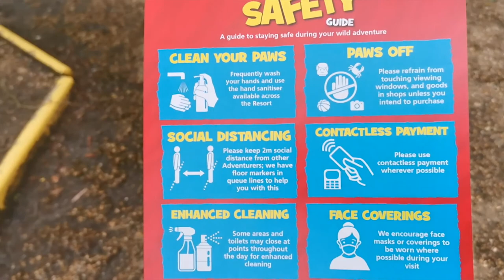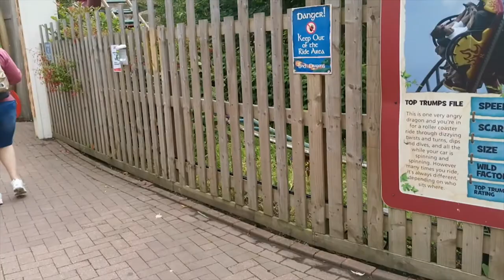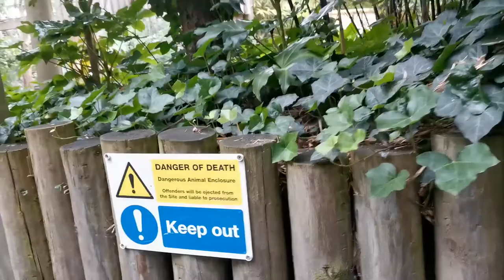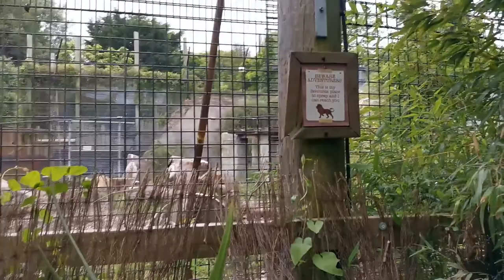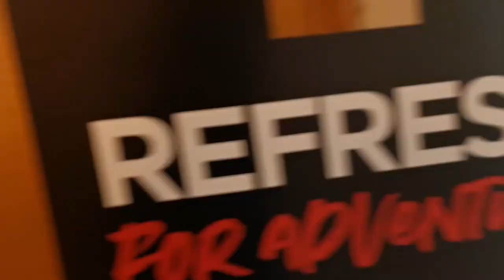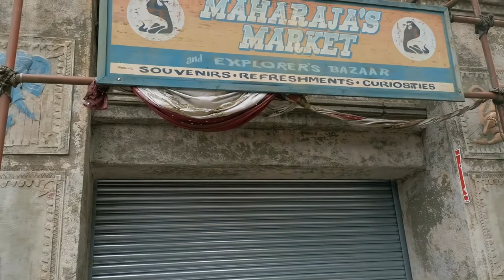Chessington World of Adventures - Animals, Construction, Merch and More... (Vlog)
► Today, I go back to Chessington after an 8 month hiatus. We take a look at some of the animals and have a general look around the park!

Thanks to Joe for editing this for me!